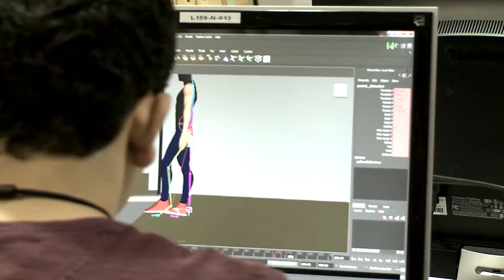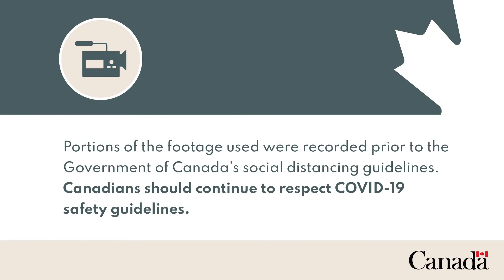Jacinthe Bertrand - 2021 HLPF General Debate Statement of Canada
Statement of Canada delivered at the 2021 High-Level Political Forum (HLPF)